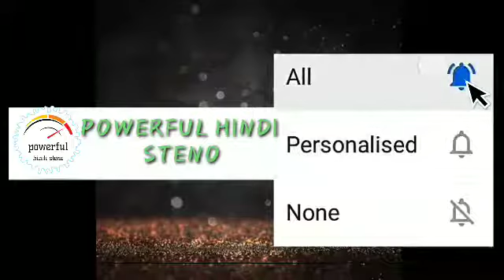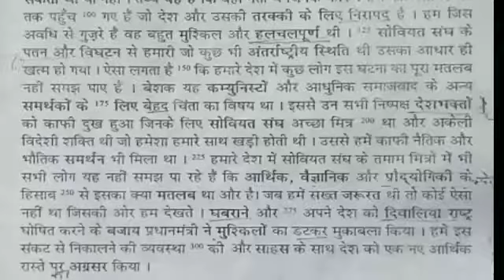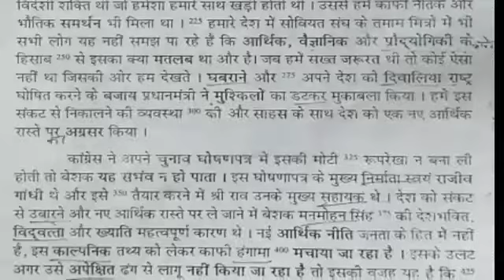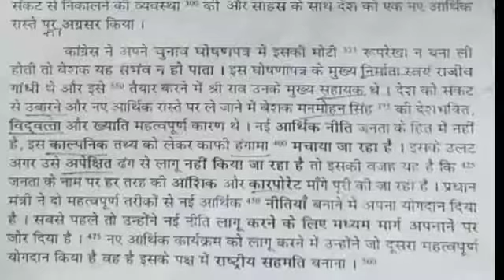।। ऋषि बुक अभ्यास 13 ।। डिक्टेसन गति 90 शब्द प्रति मिनट कुल शब्द 500